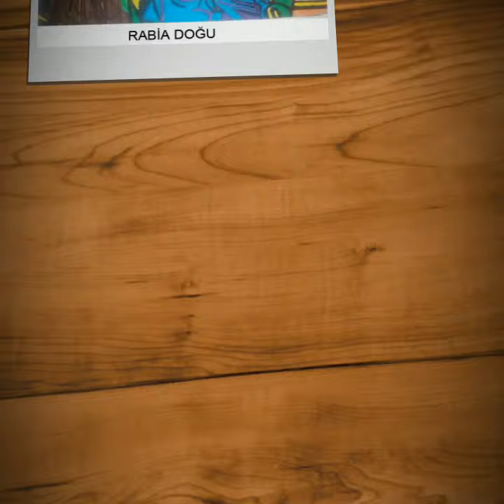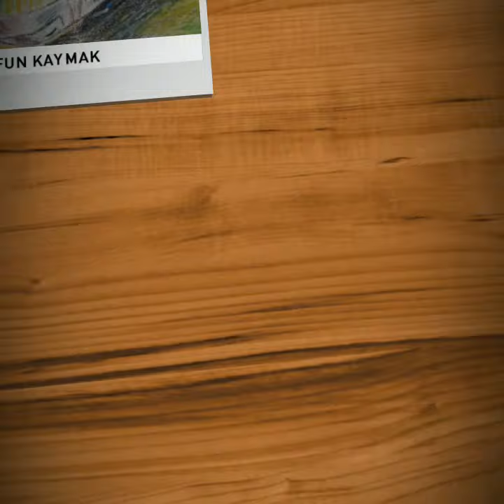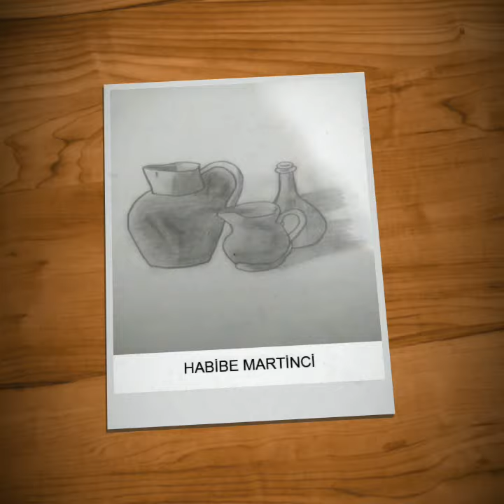Cumhuriyet Anadolu Lisesi Görsel Sanatlar Sergi 12. Sınıf Çalışmalar ART I Dotworks and Lineworks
Bu videoda 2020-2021 eğitim yılı 1. dönemi uzaktan eğitim çalışmaları kapsamında Çorum Cumhuriyet Anadolu Lisesi 12. sınıflara  ait uygulamaları göreceksiniz.

In this video you will see some drawings and paintings that made by Pervin Özmen's students.She is working as an art teacher at high school in Çorum, Turkey..